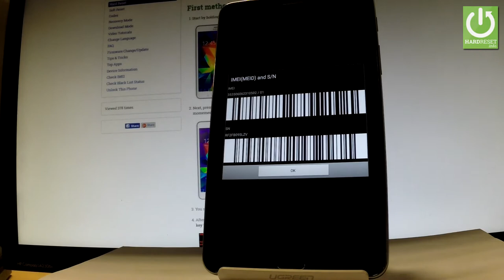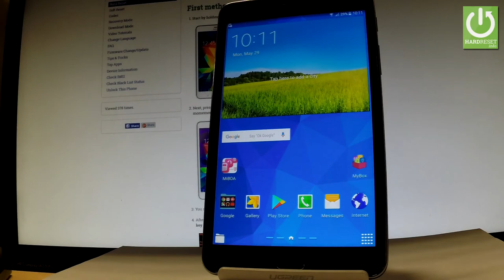How to Check IMEI in SAMSUNG Galaxy Tab 4 - IMEI Info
How to Check IMEI Number in SAMSUNG- Galaxy Tab 4? How to read IMEI on SAMSUNG- Galaxy Tab 4?

Check out all IMEI Methods that you can use in SAMSUNG- Galaxy Tab 4.

Open your keypad as if you're going to make a call and dial *#06# to have your IMEI show on screen. This trick should work on most smartphones. Watch the whole video to check other metods.